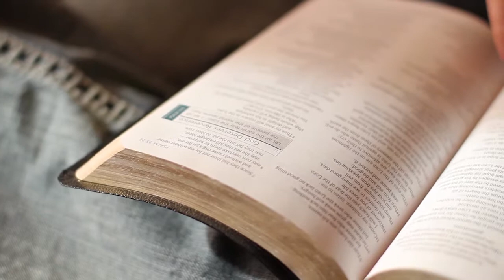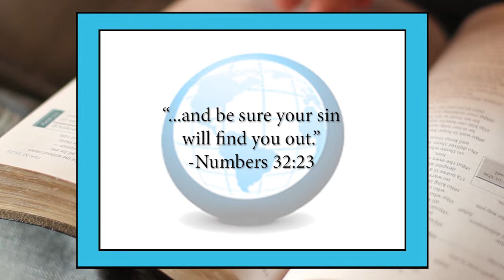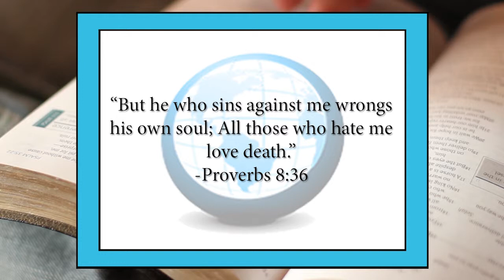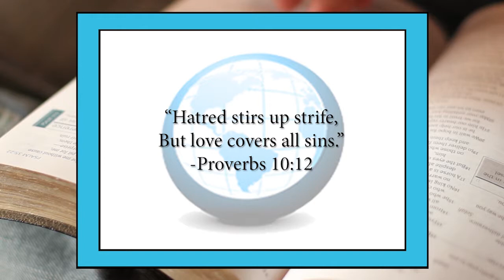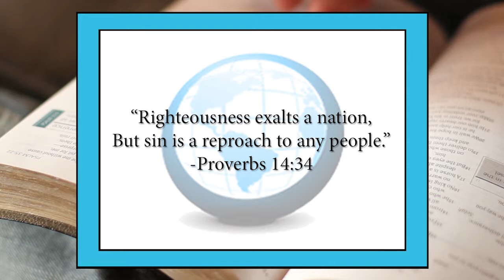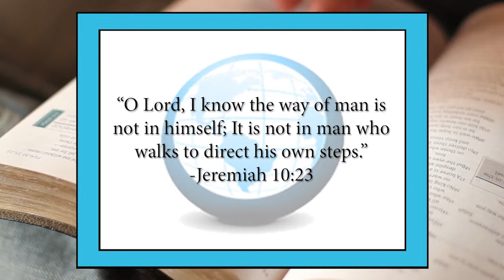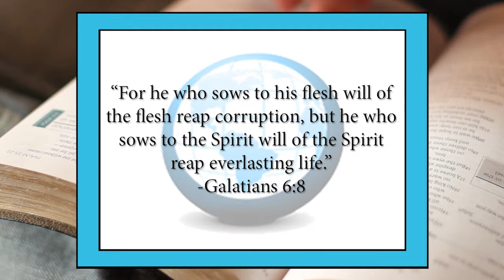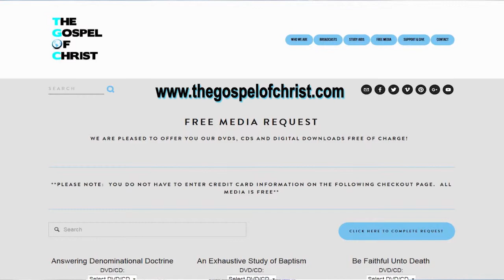A Study from Proverbs - Sin & Consequences - Special Studies - The Gospel of Christ